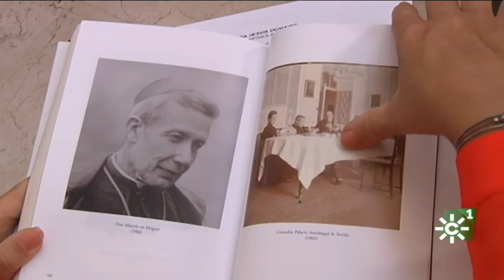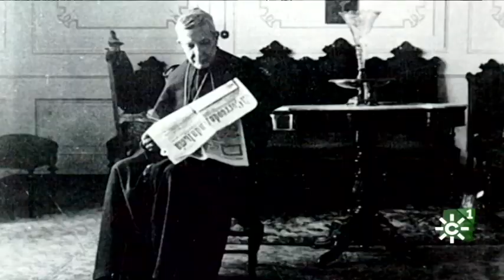Marcelo Spínola: el apóstol del amor de Cristo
Se han cumplido 115 años del fallecimiento de Marcelo Spínola, que fue declarado beato por san Juan Pablo II en el año1987.
Entre sus obras están las esclavas del Divino Corazón. A esta congregación religiosa pertenece Luz María Medina, promotora diocesana de la causa de canonización del beato Spínola, que comenta en esta entrevista cómo va el proceso  para elevarlo a los altares.